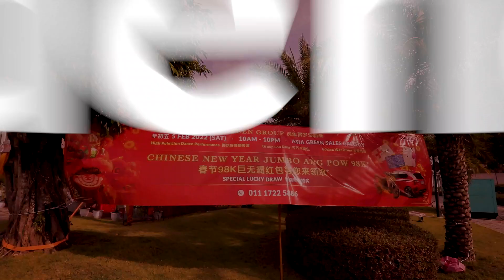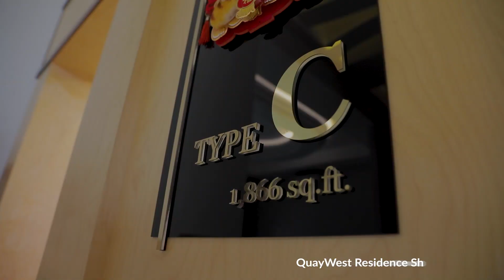Asia Green Group CNY Celebration 2022 [QuayWest Residence]